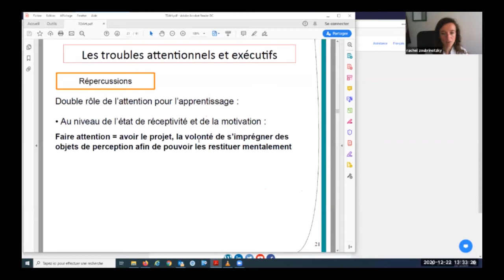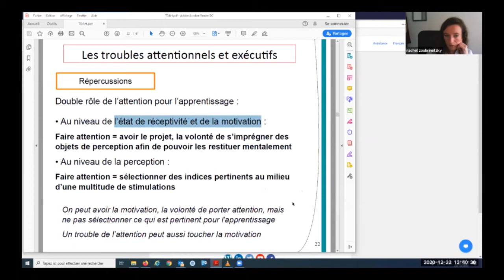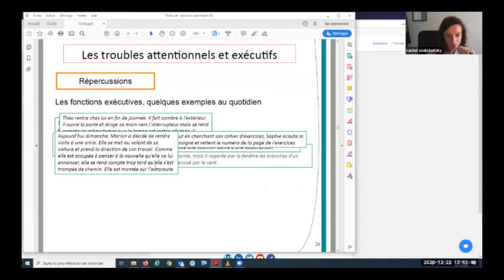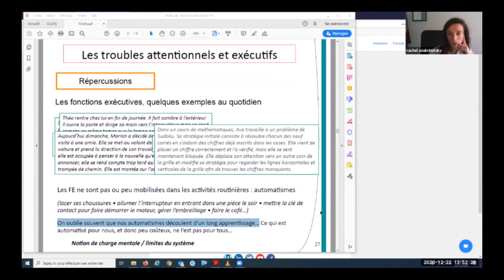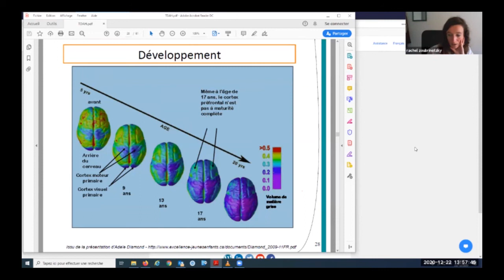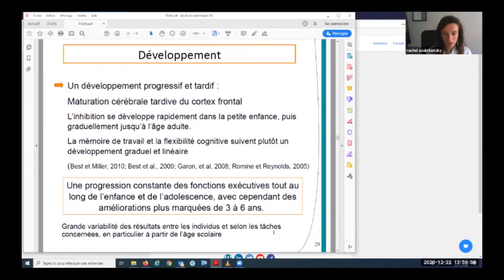Les troubles attentionnels et exécutifs